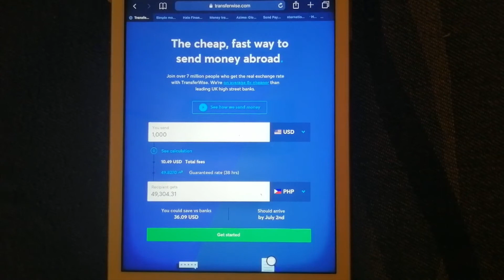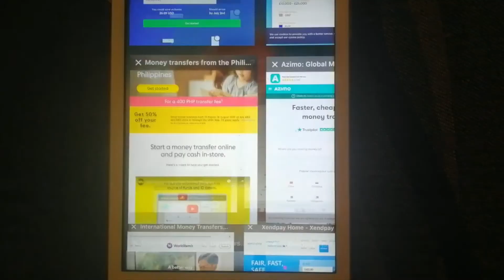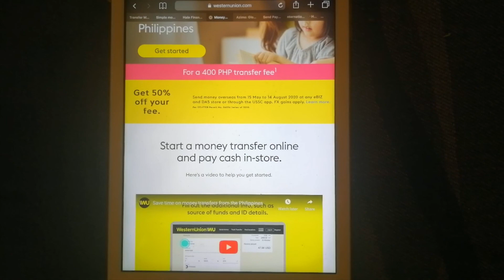🔴 How To Transfer Money Overseas From Philippines to Hungary 🔴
This channel is about Airport Tours and all things related to Travel. Sometimes I discuss hotel prices, transferring money between different countries internationally and others. If you have a suggestion for a new video, leave a comment please!

Hungary (Hungarian: Magyarország [ˈmɒɟɒrorsaːɡ] (audio speaker iconlisten)) is a landlocked country in Central Europe.[2] Spanning 93,030 square kilometres (35,920 sq mi) of the Carpathian Basin, it is bordered by Slovakia to the north, Ukraine to the northeast, Romania to the east and southeast, Serbia to the south, Croatia and Slovenia to the southwest and Austria to the west.

We are a participant in the Amazon Services LLC Associates Program, an affiliate advertising program designed to provide a means for us to earn fees by linking to Amazon.com and affiliated sites.